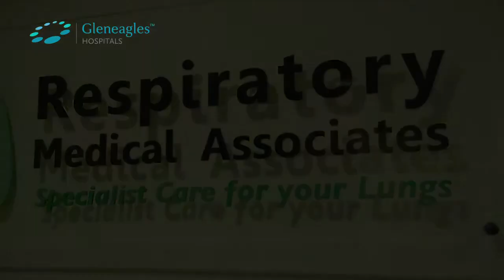Exercise-Induced Asthma - Dr Kenneth Chan Ping Wah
We all experience a little bit of breathlessness whilst exercising, but is it just a normal sign of exercising, or something more serious? Dr. Chan is going to tell us about the seldom discussed condition known as Exercise-Induced Asthma.